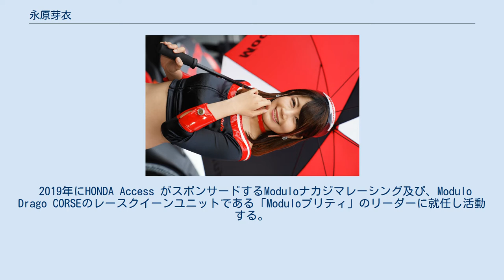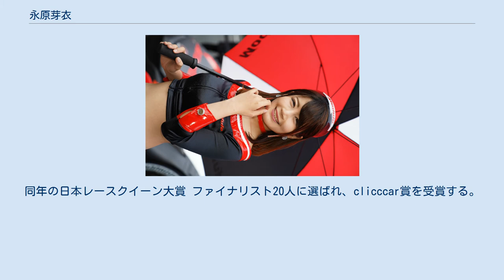永原芽衣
永原 芽衣（ながはら めい、1992年10月8日 - ）は、日本のタレント、モデル、レースクイーン。
プリッツコーポレーション所属。
愛称はめいぷる。
 学生時代にイベントコンパニオンを始める。
自動車に興味を持ち、2017年、村井瑞稀、夏江花（現・野中はな）と共に富士スピードウェイのイメージガール「クレインズ」を務める。
2018年にアップガレージのイメージガール・レースクイーンユニットの「ドリフトエンジェルス」のオーディションに合格し、レースクイーン活動を本格化する。
同年の日本レースクイーン大賞新人部門ファイナリスト10人に選ばれる。
 2019年にHONDA Access がスポンサードするModuloナカジマレーシング及び、Modulo Drago CORSEのレースクイーンユニットである「Moduloプリティ」のリーダーに就任し活動する。
同年の日本レースクイーン大賞 ファイナリスト20人に選ばれ、clicccar賞を受賞する。
2020年にはHONDA Access のレースクイーンとして継続が発表、ユニット名は「Moduloスマイル」としてMCとしての活動も本格化する。
2021年はMaxRacingのレースクイーンユニットである「MAXガールズ2021」に就任活動する。
 ライブ配信アプリのSHOWROOMで毎日配信中。
2019年4月6日から1日も欠かさずに15分間以上の配信を継続している。
2019年10月7日～8日には誕生日を記念して24時間配信を達成する。
2020年4月4日には365日連続配信を達成する。
 趣味は似顔絵、アニメ鑑賞、歌、一発芸。
特技は、どこでも寝れること。
　 　2015年 　2016年 　2017年 　2018年 　2019年 　2020年 ^ 共演：生田ちむ、美すず、石原未梨、松本あづさ、友野ゆみ、春霞、宮島マリーナ